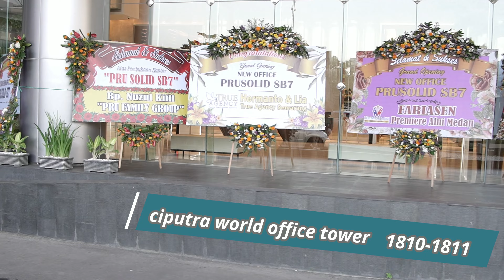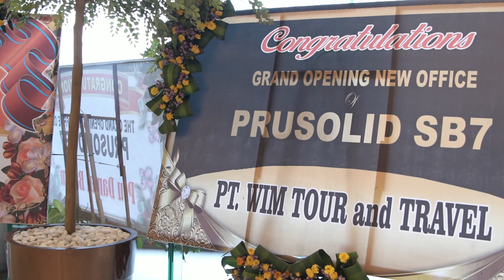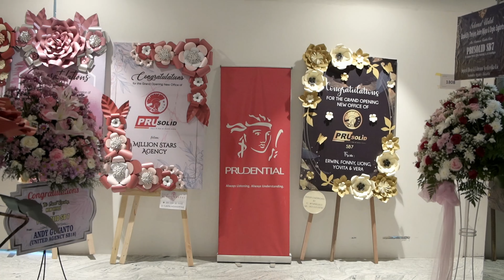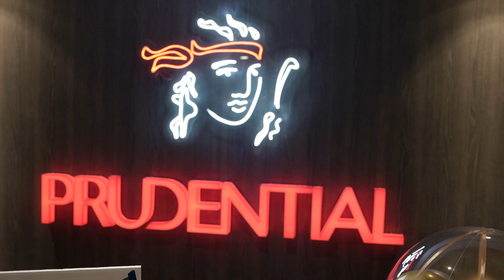KANTOR BARU PRU SOLID di CIPUTRA WORLD. pindah kantor baru cakep bangett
halo guys
kali ini kita akan ajak kalian jalan2 di kantor baru kita di ofice ciputra world surabaya.

bisnis ini sunguh bagus maka akan terlihat akan semakin baik semakin bagus

ayo temen2 yg mau ketmu untuk bisnis yg menarik dan pastinya tanpa modal langsung cek dan telpon aja guys.

peluang usaha yg sangat luas di sini

pelatihan free dengan taraf internasional
trip2 jalan ke bnyk daerah bersama.